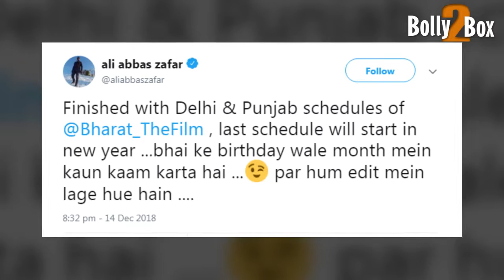Salman Khan का Bharat मूवी टीज़र रिलीज Date हुआ Out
SalmanKhan का Bharat मूवी टीज़र रिलीज Date हुआ Out